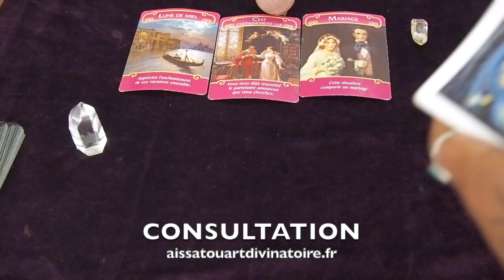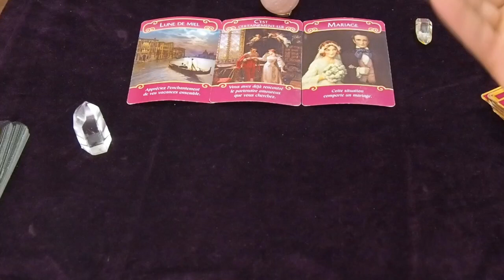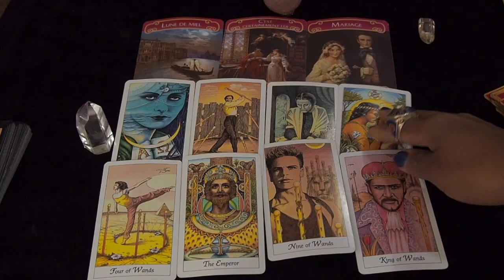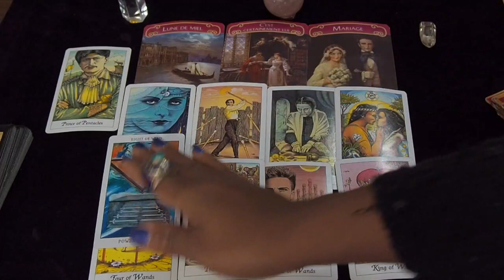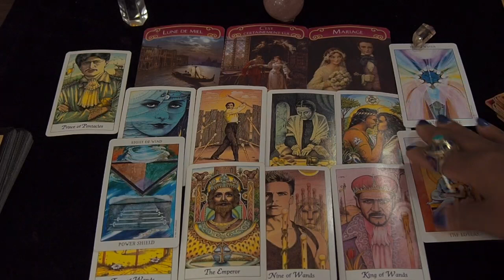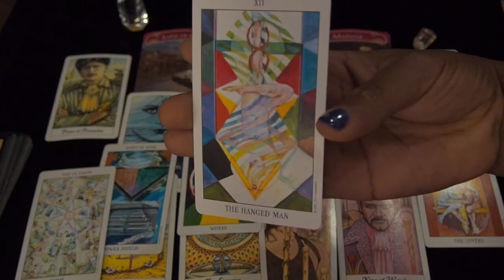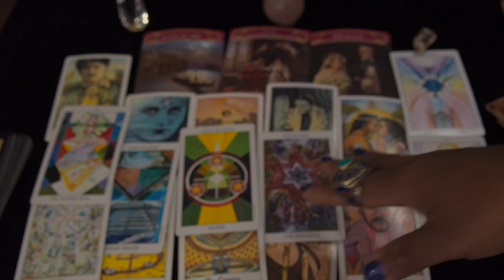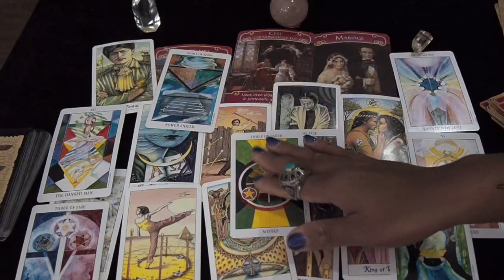GEMEAUX ♊️ AMOUR MARS 2019 💖🔵💖🔴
EXTENSION  VIMEO GÉMEAUX AMOUR MARS 2019

Tirage Pro
Guidance spiritual